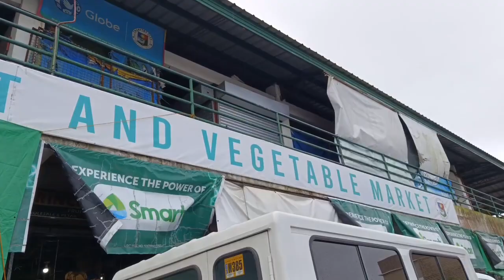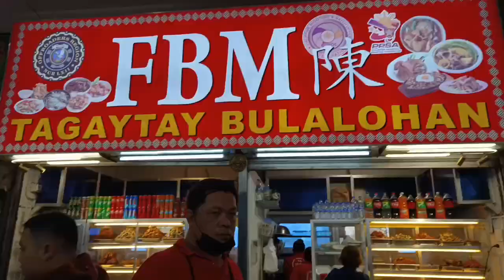lunch Ride sa Tagaytay Mahogany to Fantasy world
lunch trip sa tagaytay then punta fantasy world